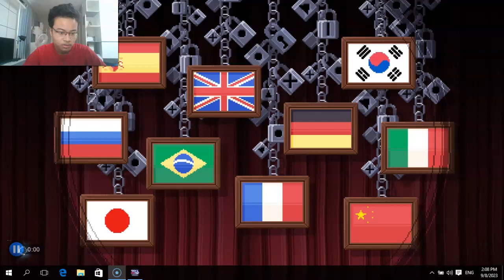THIS AIN'T FUNNY MAN WHAT IS THIS?!! | There Is No Game: Wrong Dimension Part 12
Hey guys this is Rithyya Gaming and welcome back to another gaming video involving me playing there is no game wrong dimension but before we actually get into this video make sure you go and check out my previous videos that I've done in the past and make sure you go and show those videos some love and support as well while you're at it. But anyway I really do hope you guys enjoyed this video and if you really did make sure you show your support by leaving a like subscribe all that good stuff and I'll see you guys in the next video. Peace out guys.